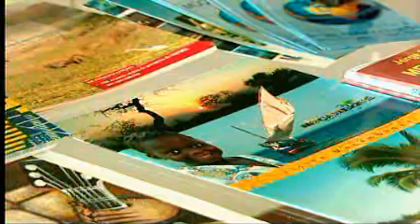Amigos de Moçambique (25 de Junho de 2007)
A Associação dos Amigos de Moçambique já tem uma sede.

A inaguração decorreu no dia do 32º aniversário da independência daquele país e contou com a presença do embaixador de Moçambique em Pequim.